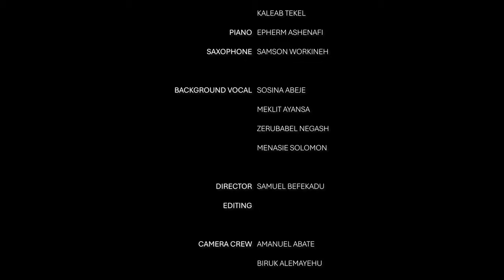በከፍታ ላይ እንድቆም አረከኝ | Secret Garden - You Raise Me Up (Ethiophonic Reggae Cover)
Ethiophonic Projects brings a soulful reggae twist to the classic "You Raise Me Up"! Uplifting Amharic lyrics blend seamlessly with the positive vibes, creating a beautiful message of hope and strength.

SONG CREDITS
Original by: Secret Garden
Artist/Band: Ethiophonic Projects
Vocal by: Mihiret Adane
Produced by: Samson Workineh
Mixed by: Ephrem Ashenafi

VIDEO CREDITS
Directed by: Samuel Befekadu